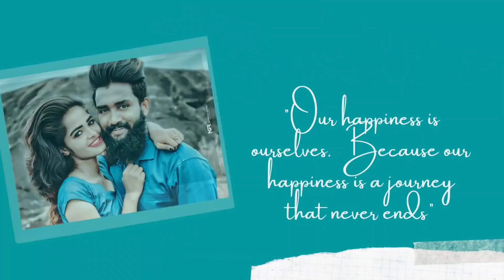ഞങ്ങളുടെ 1M പോയി 🙄😣😝/diyafavas_official😍/couple vlog